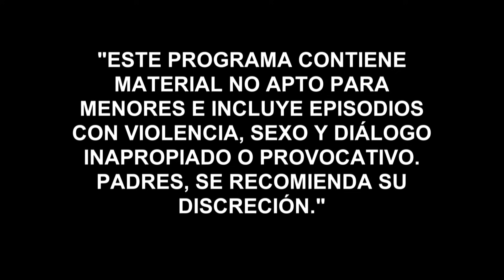Señora Acero 2 | Capítulo 65 | Telemundo Novelas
Video oficial de Telemundo Señora Acero 2. El Gallo elimina a Alvaro, el hijo del Teca Martínez. Erik le cobra al capo la muerte de su padre Miguel Quintanilla.